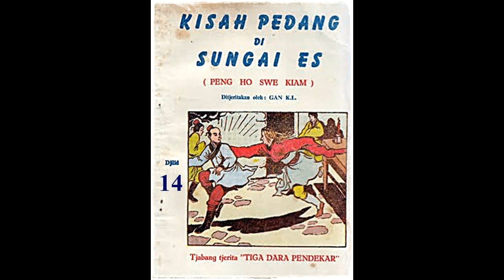Seri Cerita Silat Kisah Pedang Di Sungai Es Jilid 14